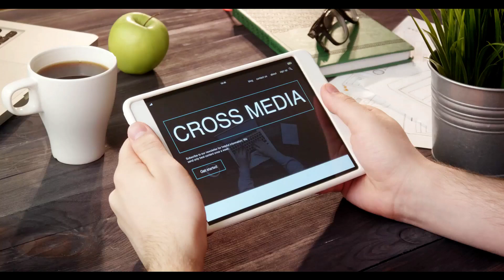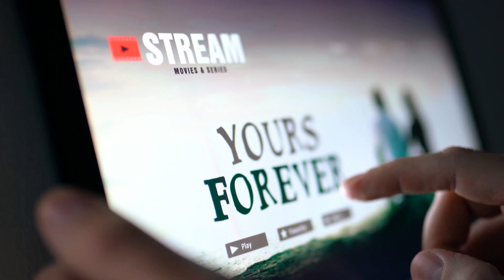Streamlee - Digital Media Agencies Should Choose Streamlee.com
Streamlee.com

COPYRIGHT DISCLAMER